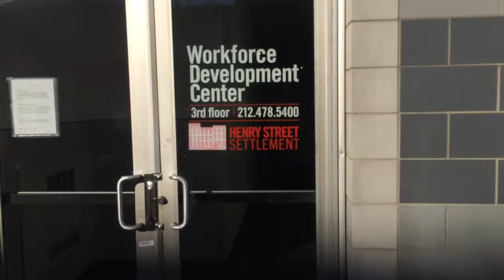Volunteering Adventures at Henry St!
A morning in the day of the life of me volunteering at Henry Street Settlement House.